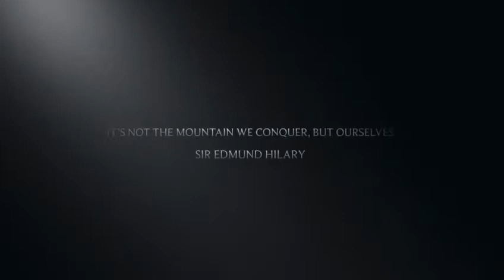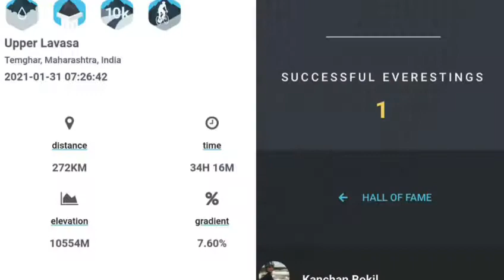Kanchan Bokil - First Indian Woman to do 10,000 meters Everesting (Cycling)